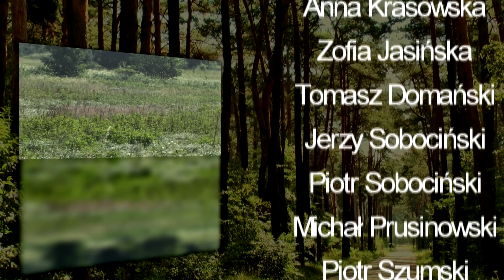Prosto z lasu, odcinek 12/18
Wilgotne łąki to naturalny rezerwuar wody i miejsce występowania wielu gatunków roślin i zwierząt. Te siedliska są coraz rzadsze. Aby mogły być przerwane prace melioracyjne a roślinność koszona przynajmniej jeden raz w roku.